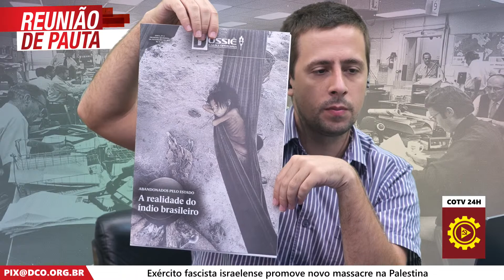Dossiê nº6 fala sobre a realidade do índio brasileiro | Momentos Reunião de Pauta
A Ação entre Amigos Vai Pra Cuba está de volta. Concorra a uma viagem para Cuba, com direito a dois acompanhantes, e ajude a financiar as atividades dos Comitês de Luta

Leia Nota oficial do PCO sobre os últimos acontecimentos na capital federal